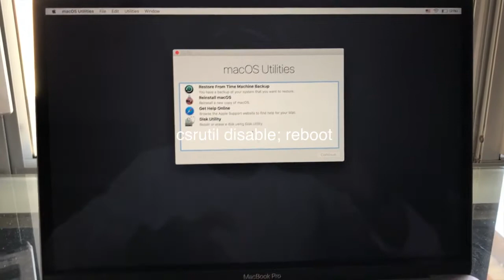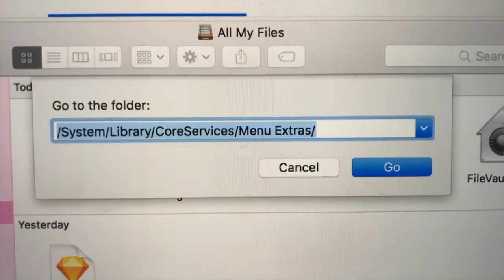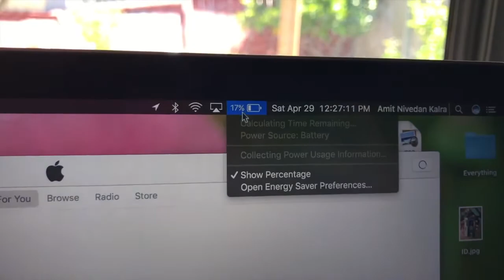How to get "Estimated Time Remaining" back on your MacBook!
One of the newest updates for macOS took out the ability to see the estimated time remaining for the battery, but here's a solution to getting it to work!!

PLAY ANOTHER DOPE GAME OF MINE!